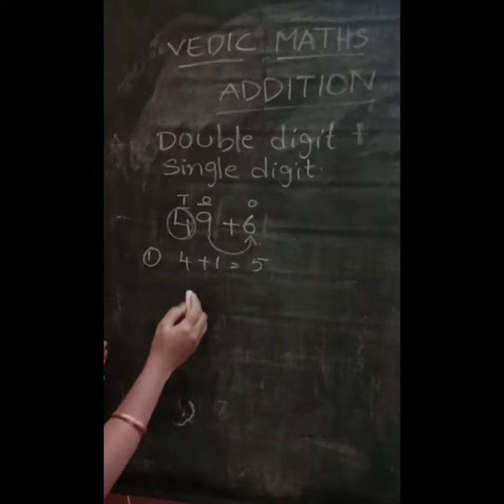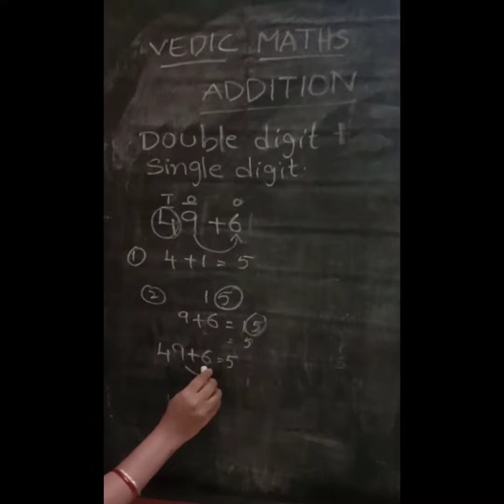Addition tricks using vedic maths